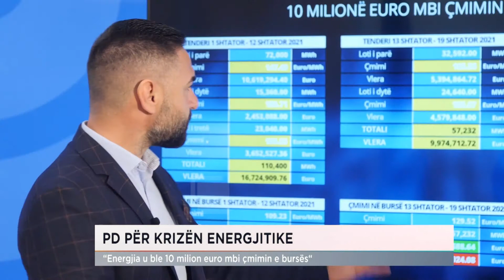PD për krizën energjitike